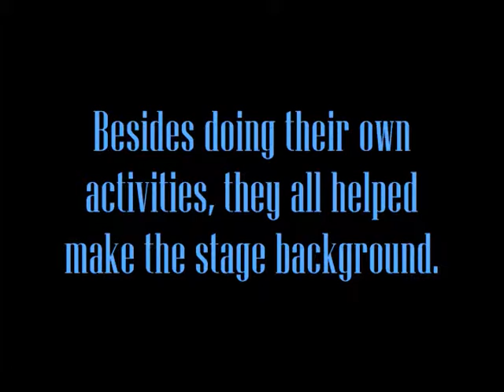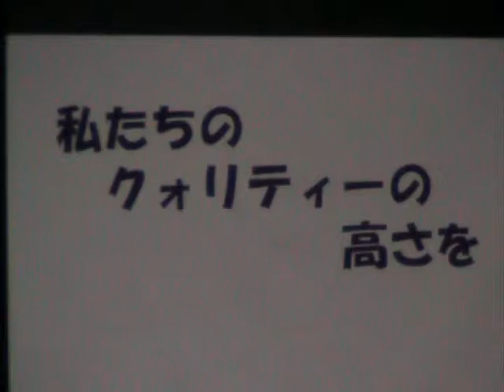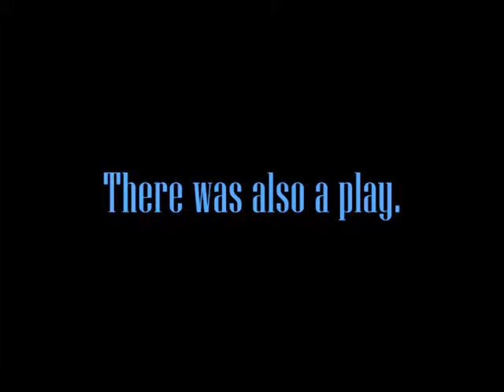Festival Culture Day Part I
The first part of the Kushigata Junior High School Festival 2009 videos. This video includes some of the different acts on Culture Day.